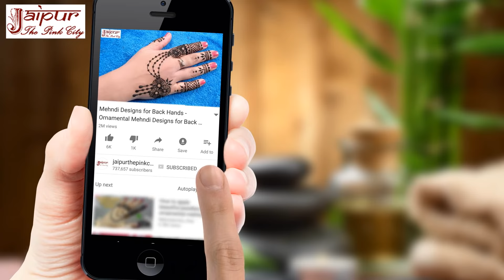Master the Art of Mehndi: Unique Arabic Mehandi Design You'll Love! Henna Design Episode 018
Hello Sonia Goyal's henna community members. Welcome at the henna design episode 018. Unleash your creativity with this captivating video, "Master the Art of Mehndi: Unique Arabic Mehandi Design You'll Love!" Dive into the world of  Arabic Mehndi designs, celebrated for their flowing patterns, floral motifs, and elegant simplicity. This tutorial offers a step-by-step guide to crafting intricate designs that enhance your hands' natural beauty, perfect for weddings, festivals, or any special occasion. Whether you're a beginner or looking to refine your skills, these timeless and sophisticated patterns are sure to inspire and impress. Get ready to create stunning Mehndi art that turns heads!

If you dye for Sonia Goyal's awesome henna designs then join this henna creator as she wow you with her intricate designs and inspire you with her creativity.

Don't wait anymore and get drawn in the ocean of the creativity of your beloved henna artist Sonia Goyal. Lose yourself in the traditional art of henna. A masterclass in precision that will leave you hooked!